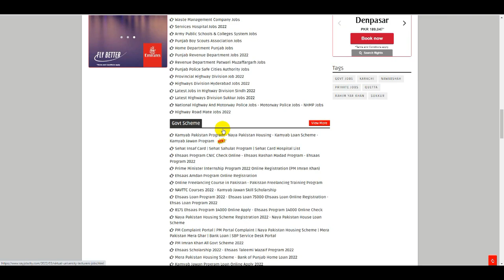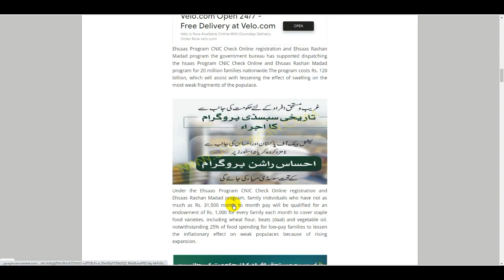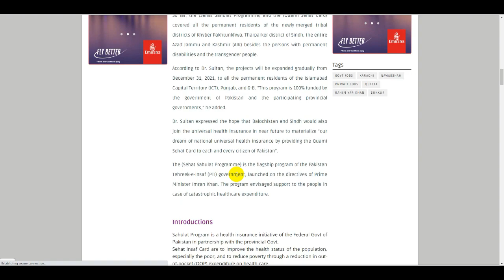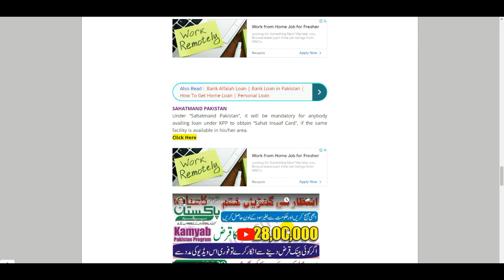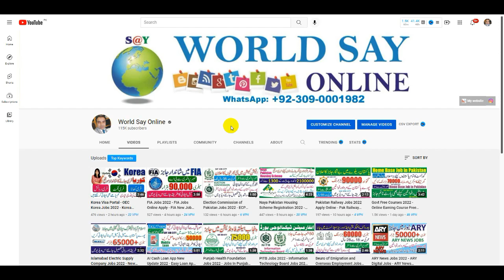Kamyab Jawan Program Loan - Prime Minister Loan Scheme 2022 - Kamyab Jawan Program Loan Status